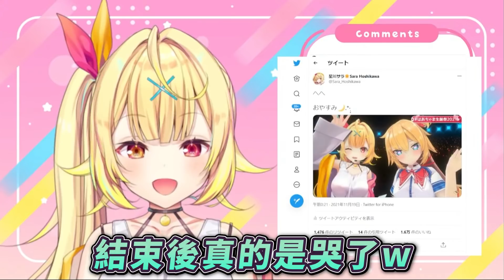【氣氛差很多！】Hololive和彩虹社最大的差別是...？！【星川莎拉/赤井心/星川サラ/赤井はあと】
✩翻譯有誤請留言告知✩